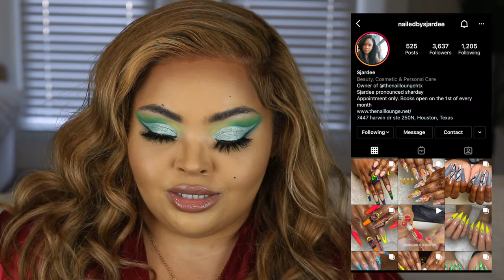True Crime | James R. | Brittney Vaughn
Happy Tuesday♥️

Mailing address
2450 Louisiana Street Ste 400
Box 869
United States

Bailey Sarian (whom inspired me♥️)
Kennedy Meyers
Better Off Red
Bratterstein

*TAP THE SCREEN TO VIEW LINK TO PRODUCTS”

Satin Robe - Standard Size

Satin Robe - Plus Size